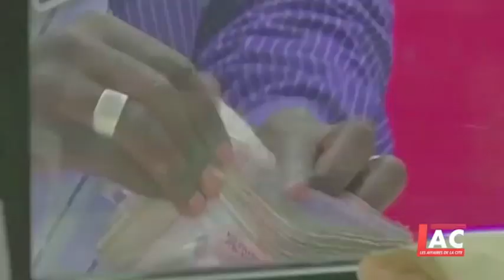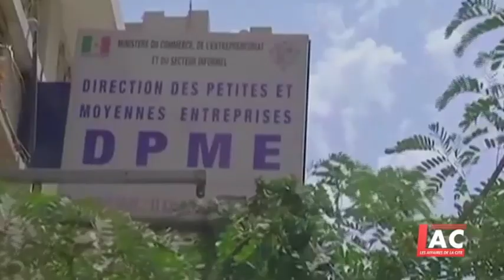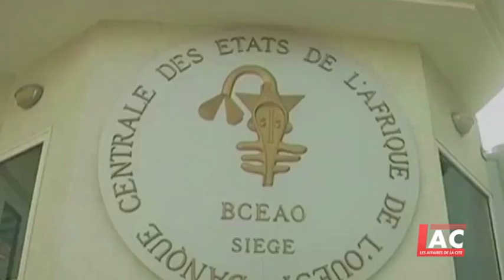REPLAY - Les Affaires de la Cité du 28 Aout 2016 - Invité : MAME BOUSSO THIAM